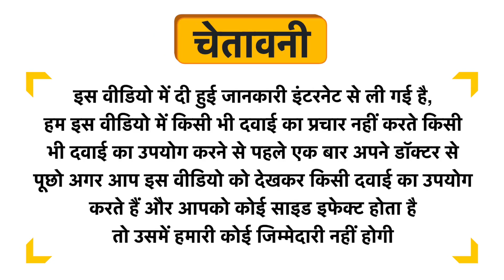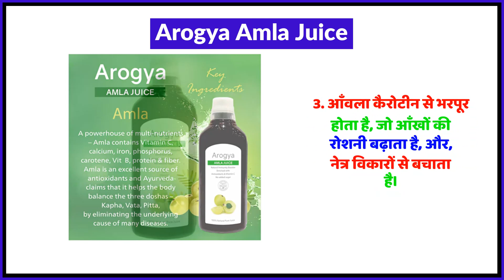Arogya Amla Juice Uses in Hindi | Side Effects | Review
Arogya Amla Juice Uses in Hindi | Benefits | Side Effects | Dose